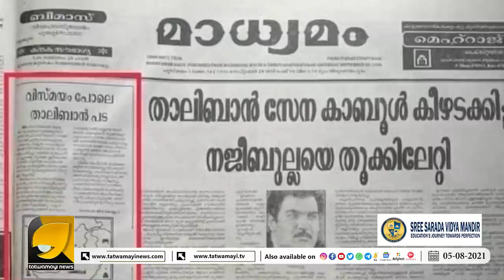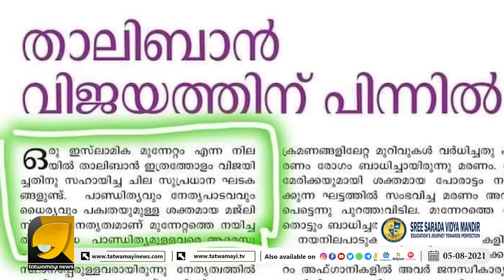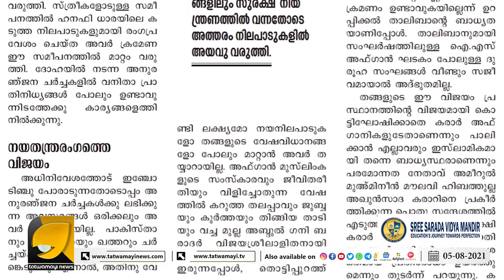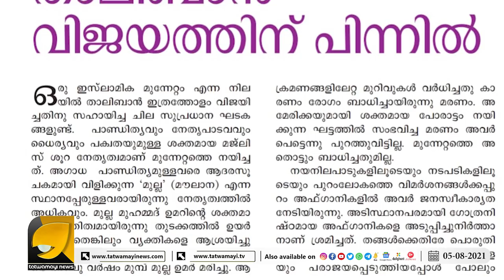ഇന്ത്യ പിടിച്ചെടുക്കാനായില്ലെങ്കിൽ കേരളം ലക്ഷ്യം | Sajeev Ala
ഭയന്നിട്ട് കാര്യമില്ല, വാസ്തവം ഇതാണ്.. | Sajeev Ala